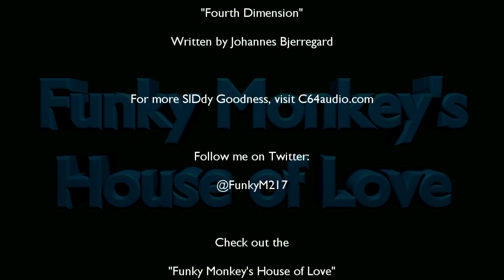House of Love Remastered: The Fifth Element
This Remastered episode looks over the 1997 blockbuster, The Fifth Element. THRILL to the galaxy-spanning Action! SWOON at Milla Jovovich's LeeLoo! GASP at the annoying screechiness of Ruby Rhod! Well, maybe not that last one, I've cut out as much of him as I could. But the rest of it's still here, and there's even a smattering of French! Join us, won't you?